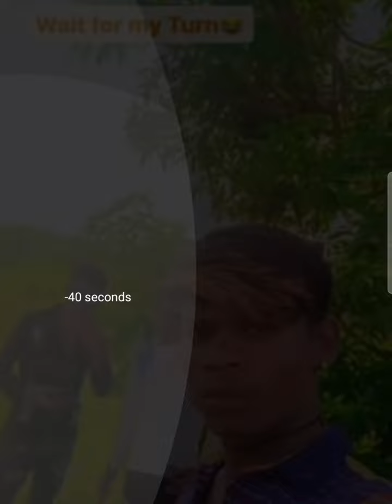funny video 🤣comedy video🤣🤣🤣🤣🤣🤣#funny 😃 😀 😄 😁 🤣 😂